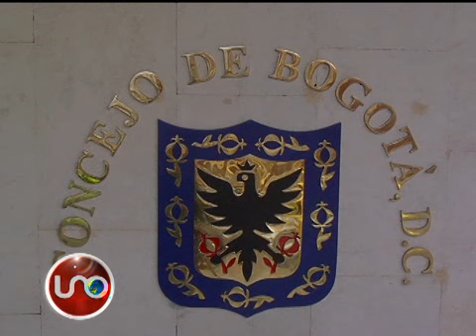Continúa líos por las basuras de Bogotá